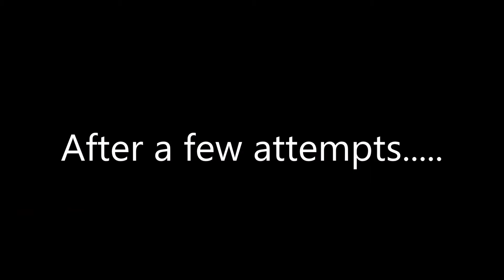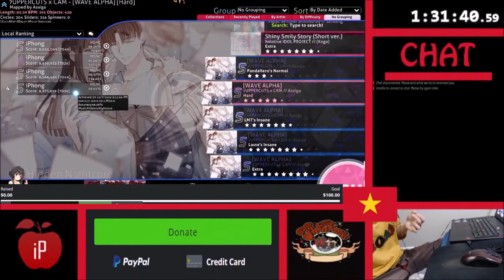[WAVE ALPHA] Full - 7UPPERCUTS x CAM [Hard]+HDNC 99.05% FC 184PP #6 l LivePlay by iPhong (2020 PLAY)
Don't end up like me during
▶ Full Title: [WAVE ALPHA] Full Song - 7UPPERCUTS x CAM [Hard] +HDNC 99.05% FC 184PP #6 l LivePlay by iPhong (2020 PLAY)

You can donate directly to Red Nose Day's Website as well

▶ Thankmas 2020 Signup (You don't need to fill in the form to participate)

▶ Map (Mapped by Asaiga AKA AsaLight)
▶ Skin (Angelsim's/AngelMegumin's/firebat92's/C O I N's skin, not mine)